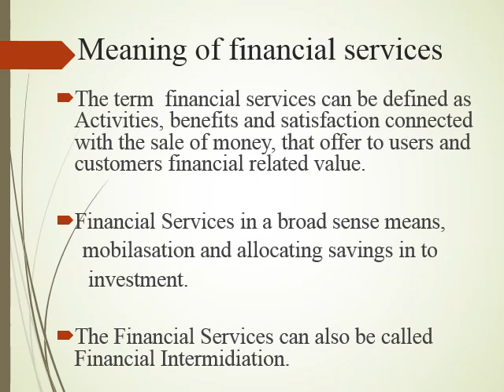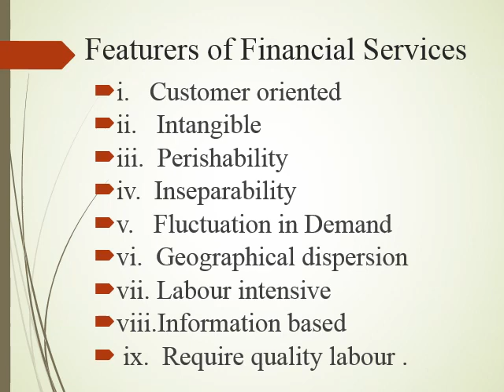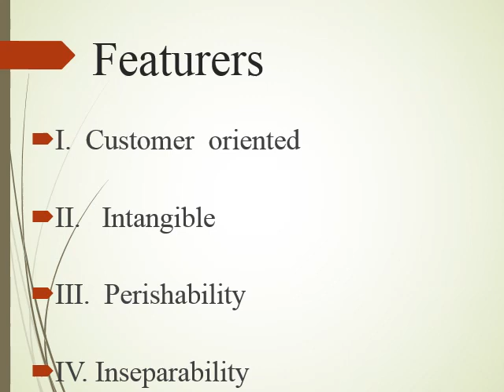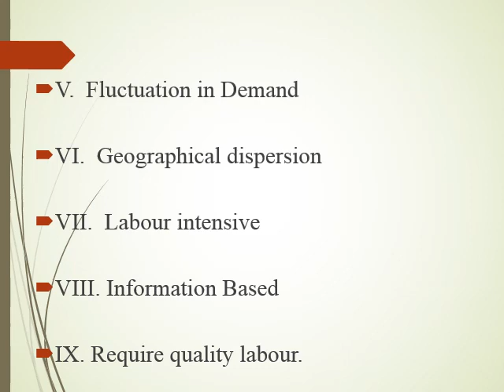Financial service unit 1